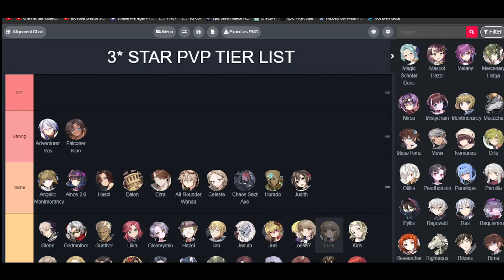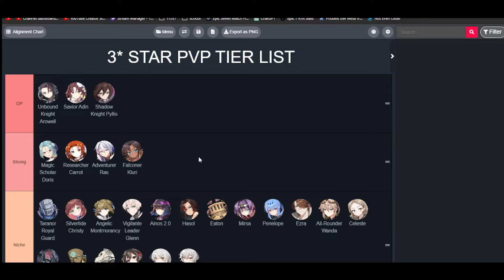3* STAR PVP TIER LIST - 2024 Spring [Epic Seven]